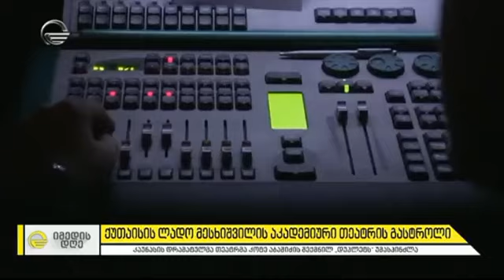ინტერვიუ კოტე აბაშიძესთან - გასტროლი ბელორუსსა და ლიეტუვაში / Interview with Kote Abashidze